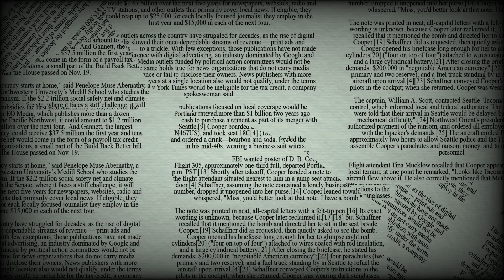L'informazione dal 16 al 22 gennaio 2023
..Scripta manent
Corso di Educazione all'informazione
le pillole della terza stagione 2022/23
a cura di Pino Salerno